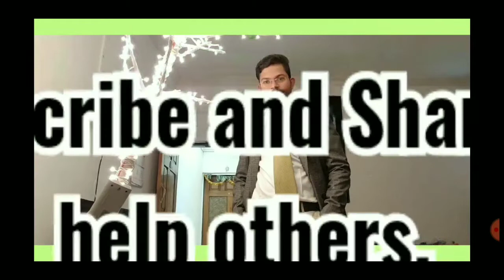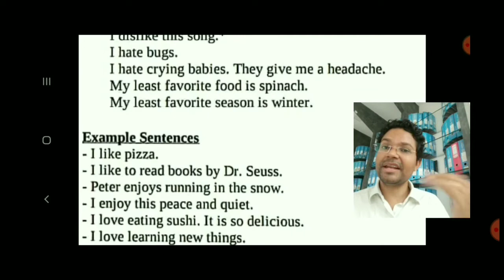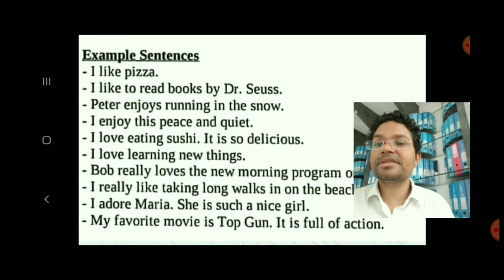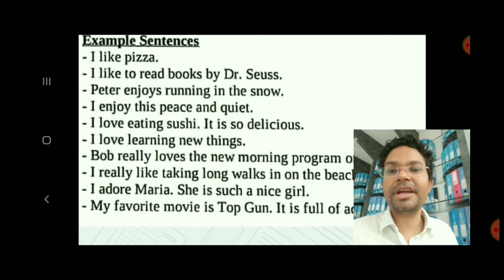अंग्रेजी में हमारी पसंद और नापसंद को कैसे कहें। Speaking English for likes and dislikes.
Spend 5 minutes everyday to Learn English. Aap apne friends ko Wnglish sikhne ke liye help kar sakte ho.